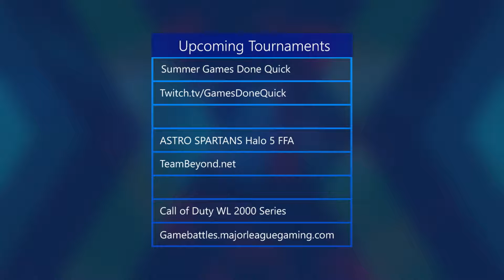Episode 6 - July 6th 2017 - This Week in Esports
Watch the 6th episode of 'This Week in Esports!'

Follow the show on Twitter @ThisWeekEsports for more content.